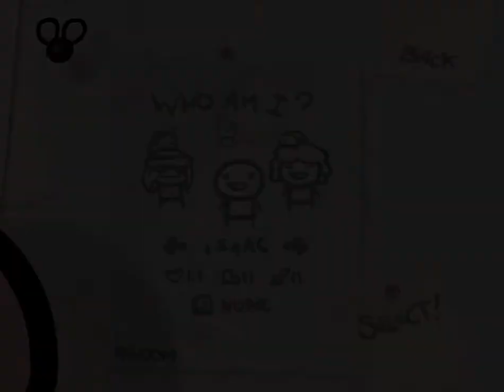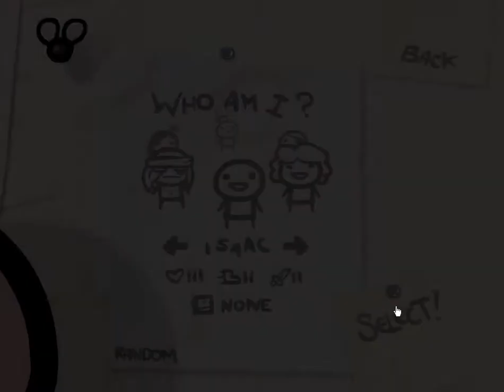The Binding of Isaac DR-4 (Isaac/???)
Write the title!
No voice!
No VFX!
Only hardcore!
Only experience!!!
DR* - deathrun!